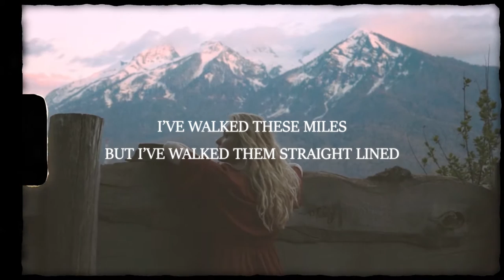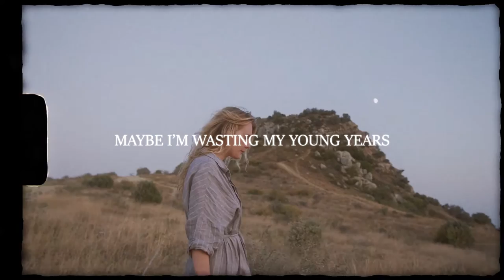Lone Tusker - Wasting My Young Years (London Grammar Remix)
Always wanted to remix this London Grammar tune! Let me know if you like my take on Wasting My Young Years💙

Lyrics:

You crossed this line
Do you find it hard to sit with me tonight?
I've walked these miles but I've walked 'em straight lined
You'll never know what was like to be fine
I'm wasting my young years
It doesn't matter if
I'm chasing old ideas
Maybe
We are
We are
Maybe I'm wasting my young years
Maybe
We are
We are
Don't you know that it's only fear
I wouldn't worry, you have all your life
I've heard it takes some time to get it right
Maybe
We are
We are
Maybe
We are
We are
I don't know what you are
Don't leave me hanging on
Don't know what you are